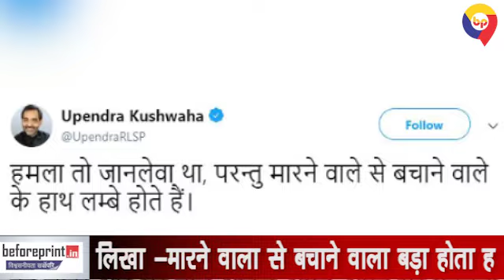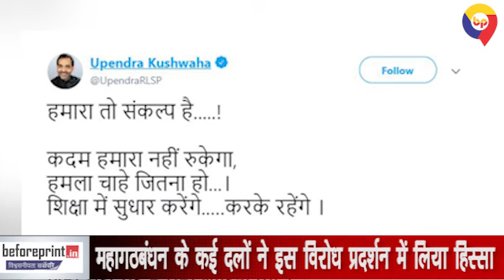फिर से उठ खड़े हुए हैं कुशवाहा, कहा- अब मेरा कदम नहीं रुकेगा, जान बचाने के लिए शुक्रिया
बंगाल में हाई वोल्टेज ड्रामा जारी, ममता के समर्थन में कोलकाता जा रहे हैं तेजस्वी यादव.

सर्च अभियान में मिले कोडेक्स तार, बंदूक, दो पिस्टल, ग्रेनेड व गोली...